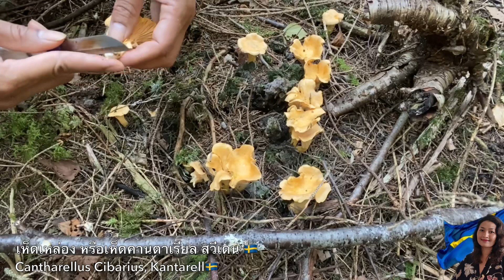เก็บเห็ดสวีเดนล่าสุด2020 ป่าแห้งมากได้ เห็ดมันปู เห็ดหนังไก่ และเห็ดระโงกฝรั่ง‼️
เก็บเห็ดเมืองนอกไม่เหมือนเห็ดเมืองไทย  บางอย่างที่เมืองไทยกินได้  แต่เมืองนอกกินแล้วตายได้ มือใหม่ควรศึกษาให้แน่ใจก่อนเก็บ เอาชื่อภาษาอังกฤษที่ให้ในคลิป ไปค้นหาข้อมูลเป็นภาษาที่ตัวเองเข้าใจง่ายก่อนเก็บกินนะค่ะ ด้วยความปรารถนาดีค่ะ

พาชมบรรยากาศป่าสวีเดน มาดามบ้านนาสวีเดน สะใภ้สวีเดน เป็นมาดามบ้านนา คนธรรมดาๆคนนึง ชอบการเดินป่า เก็บเห็ดมากๆ พอดีที่บ้านมีโรงงานรับซื้อเห็ดอยู่ใกล้ๆ ได้เข้าป่าเก็บเห็ดขาย มีความสุขมากๆจ้า มาช่วยเก็บเห็ดขาย ขายเห็ดที่สวีเดน เก็บเห็ดสวีเดนล่าสุด เก็บเห็ด2020